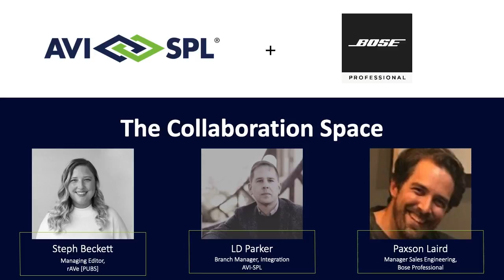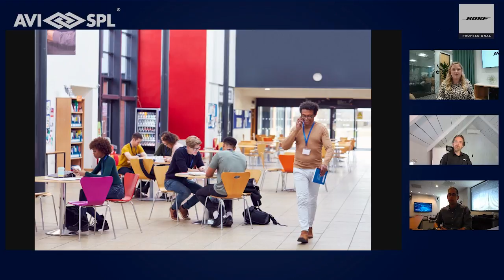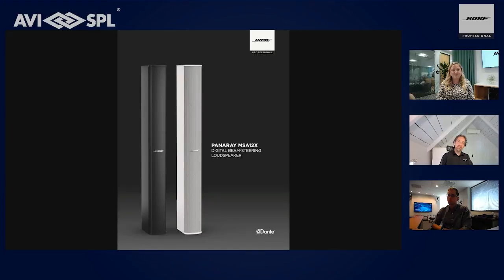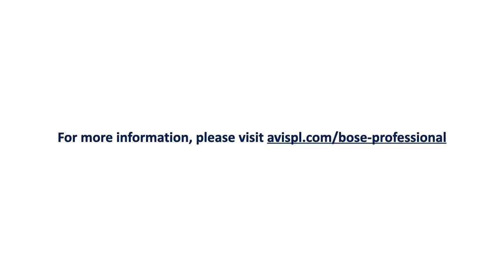Collaboration Space Podcast: Addressing HyFlex Learning Technology Challenges with Bose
Join AVI-SPL and Bose Professional for insights about how higher education institutions can prepare for flexible, hybrid learning in the fall. Topics include AV enhancements to help entice students back into the classroom, how educators can best communicate with students in large rooms, and overcoming acoustical and architectural challenges in existing spaces that were not designed with AV in mind.